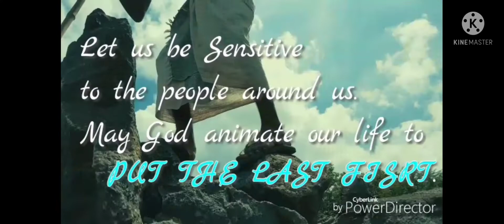Put the Last First, skit by DJS Brothers